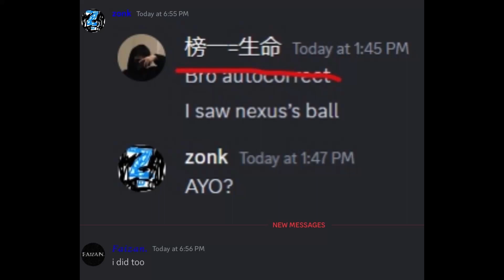榜一=生命 and faizan